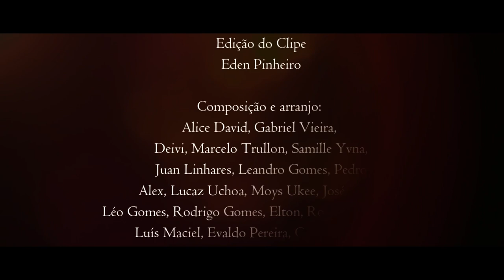Deixa a Vibe Rolar - Ateliê de Criação Musical com Claudio Mendes no Festival Mi, Ibiapaba, 2023.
Resultado da oficina de Produção Musical / Ateliê de Criação com o produtor Claudio Mendes no Festival Mi, Ibiapaba, 2023.

Vídeo por @eden.pinheiro.

FICHA TECNICA

Composição e arranjo: Alice David, Gabriel Vieira, Deivi, Marcelo Trullon, Samille Yvna, Juan Linhares, Leandro Gomes, Pedro Alex, Lucaz Uchoa, Moys Uke, Francisco Daniel, José Lucas, Rodrigo Gomes, Elton, Rodrigo Grangeiro, Luís Maciel, Evaldo Pereira, Cássio Carvalho, Claudio Mendes:

Letra: Samille Yvna, Juan Linhares, Pedro Alex, Deivi.

Guitarra: Rodrigo Grangeiro, Gabriel Vieira.

Teclados: Cássio Carvalho, Rodrigo Gomes.

Beat: Claudio Mendes, Marcelo Trullon.

Baixo: Luís Maciel

Cadeiras: Moys Ukee, Juan Linhares, Rodrigo Gomes.

Janela: Claudio Mendes.

Vozes: Samille Yvna, Juan Linhares, Pedro Alex, Deivi.

Trompete de boca: Juan Linhares.

Coro: Alice David, Gabriel Vieira, Deivi, Marcelo Trullon, Samille Yvna, Juan Linhares, Leandro Gomes, Pedro Alex, Lucaz Uchoa, Moys Uke, José Lucas, Rodrigo Gomes, Elton, Rodrigo Grangeiro, Luís Maciel, Evaldo Pereira, Cássio Carvalho, Claudio Mendes.

Mixagem: Claudio Mendes.